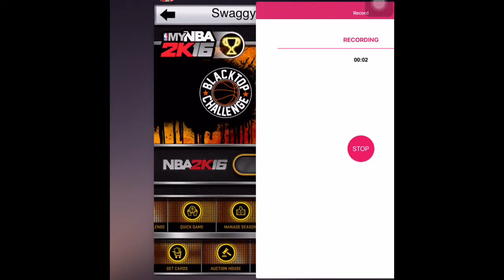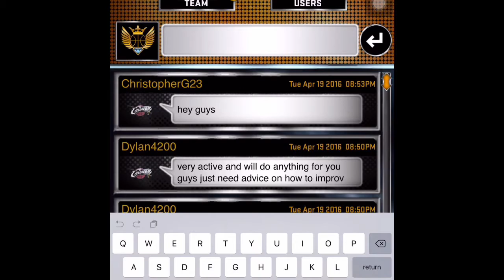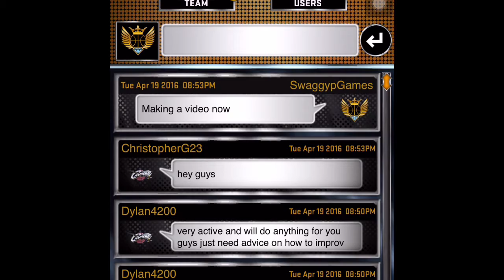Epic Tier To Playoff In A Month WTF?